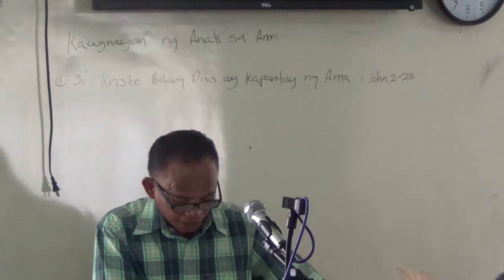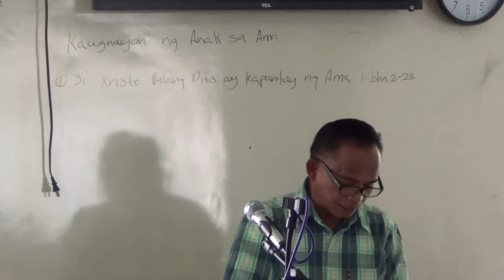EP252PT05 Kaugnayan ng Anak sa Ama